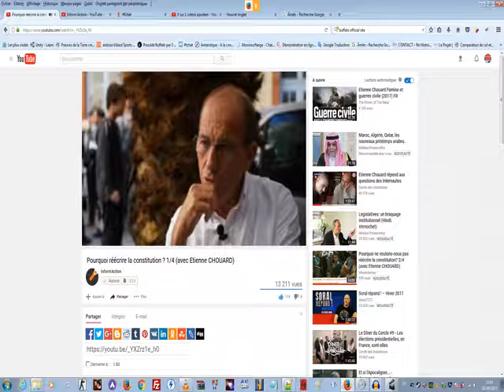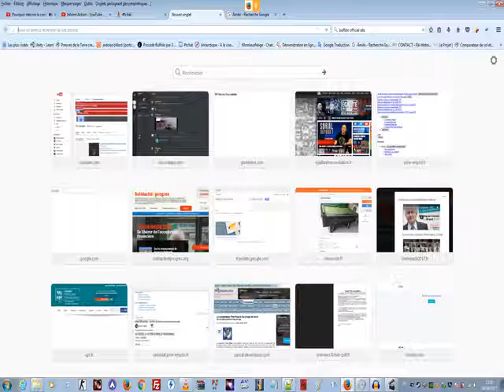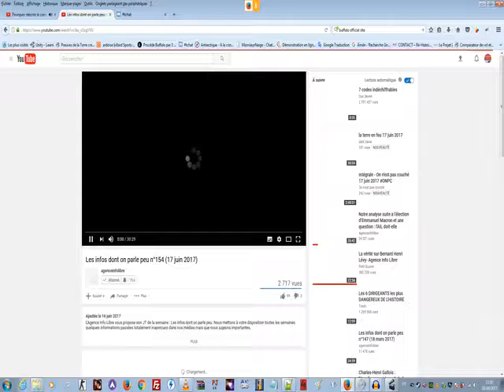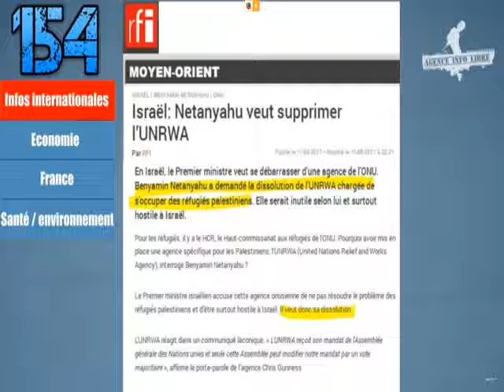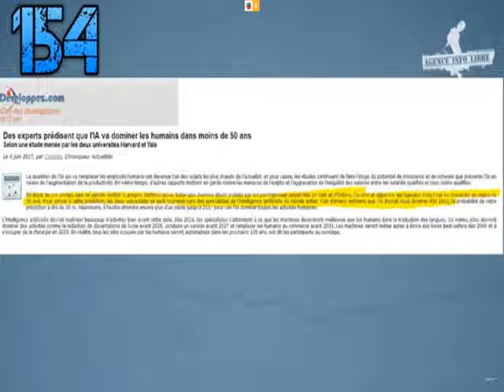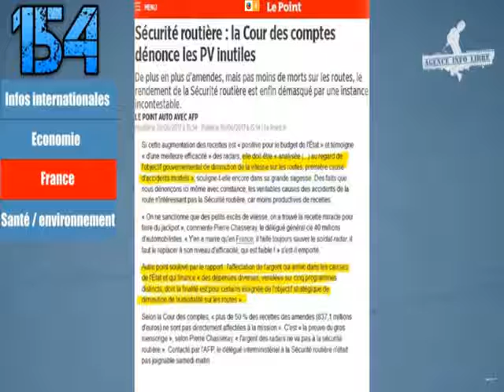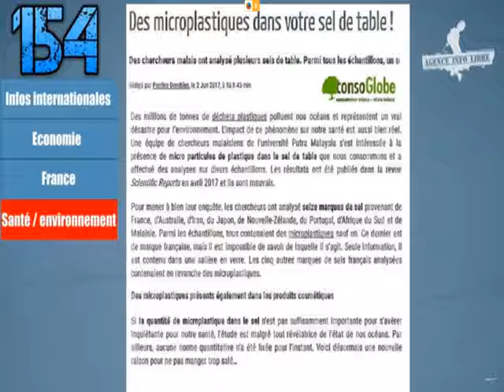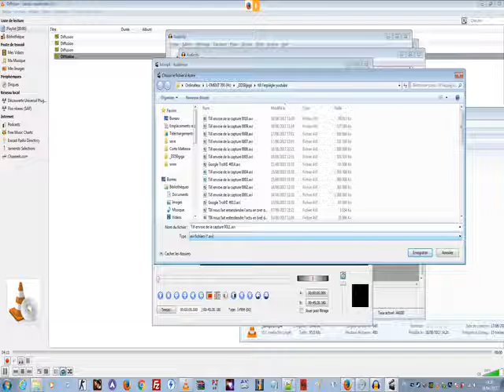Till envoie de la capture └0011